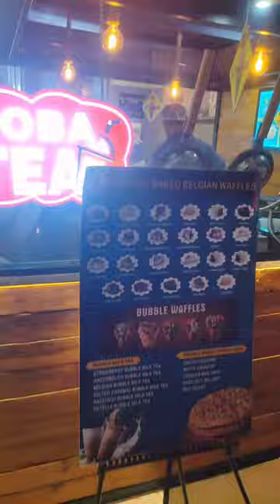BELGIAN🌰 CHOCOLATE🍫 BUBBLE MILK TEA🥤 @ Waffle Chef & BOBA Tea!!😍😋🤤👍🏻👌🏻🤎